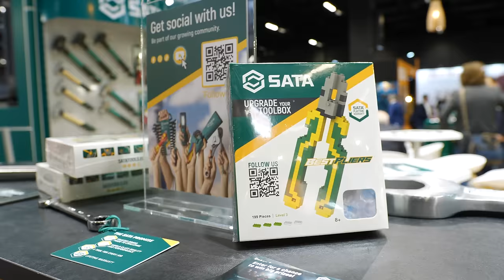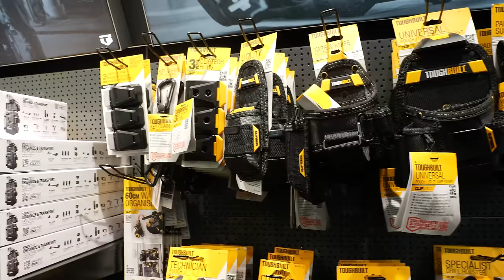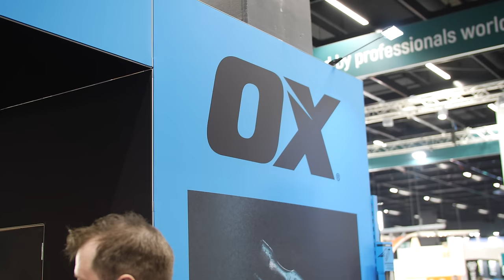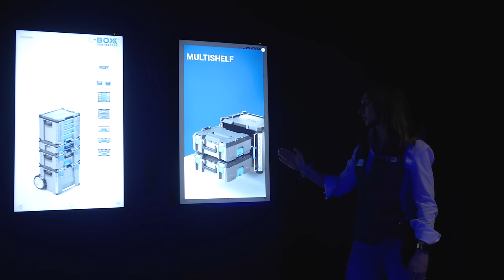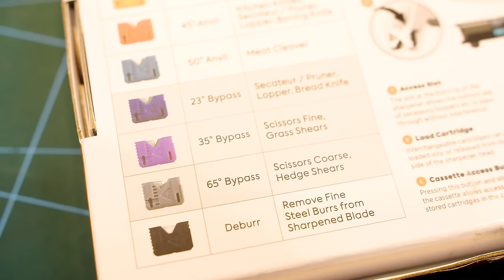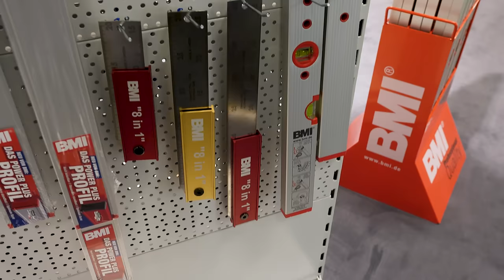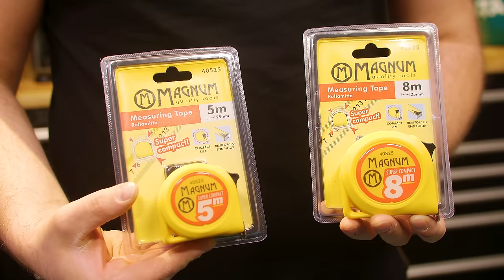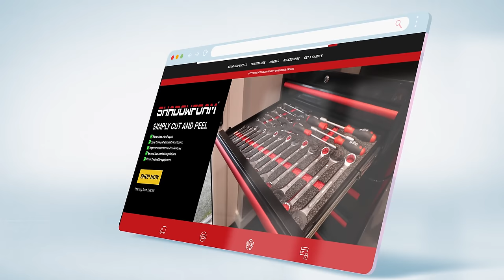I Found The Most Amazing NEW Tools at Europe's BIGGEST Tool Fair!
Who doesn't love a good tool fair? I popped over to Europe's Biggest Tool Fair in Cologne to scope out those rare and interesting tools and toolboxes!

I spent the whole day there, and have compiled for you my list of 10 quirky unusual tools I found at Eissenwarenmesse 2024, check it out and enter the giveaway to win a cool set of tools!

Big Thanks to Ian at Toughbuilt, Scott at Flex Tape and the team at Sata Tools for sorting us out with a prize for you all!

00:00 Europe's Biggest Tool Fair
01:00 This is an Award Winning Tool!
03:15 Banter at the BMI stand
05:24 Innovative tools with @KnipexToolsUSA
06:06 Talking Business with The Hammerstroke
06:50 My First Zollstock of the day!
07:00 Interesting Tape Measures at Medid
08:12 Let's pick up some @ToughbuiltToolsToughbuilt Tools!
11:10 BRAND NEW TOOLBOX AT JCB
12:06 Innovative Tools at Magnum
12:45 I'm always spotting INFERIOR FOAM!
13:40 Getta Tools was Quirky and I Loved it!
15:41 Gotta Visit the Flex Tape stand
16:20 @dewaltuk7821 Products that aren't available in the UK!
19:28 Big fan of the @OXTOOLS1975 Tool Trek
21:11 Is this a Toolbox we don't have at @Skileurope stand?
23:51 @HultaforsGroup are masters of the zollstocks!
24:10 Exciting Product Launch at L-Boxx!
26:30 Eisenwarenmesse Tool Fair Thoughts
27:52 #10 - Toughbuilt Reload Utility Knife
30:32 #9 - Margin Marker
32:26 #8 - Proclick Pouch
35:13 #7 - Edgemate Pro Sharpener
37:00 #6 - SKIL Electric Screwdriver
39:02 #5 - Zollstocks, Medid Tape Measure and Ox Tool Trek
43:23 #4 - BMI Pico
46:24 #3 - Sata Universal Driver
49:53 #2 - Autoloader 6-in-1 Multibit Screwdriver
51:57 #1 - Magnum Easy Grip Pliers and Tape Measures
56:05 Brucie bonus - Flex Tape and Giveaway
57:20 Let's Organise these tools!
58:13 How to Cut Shadow Foam!